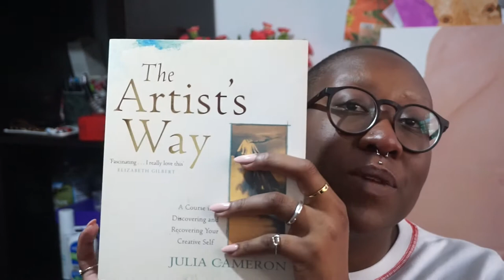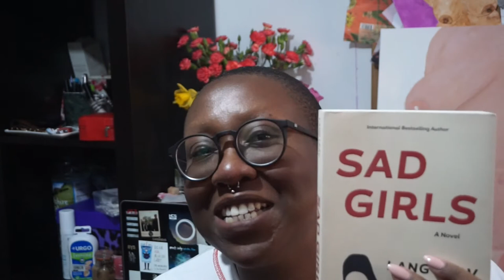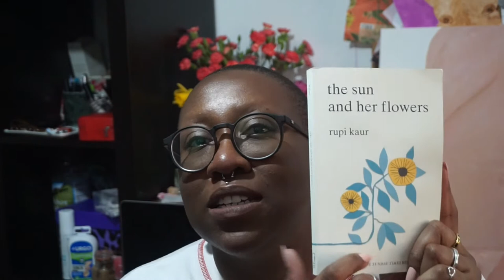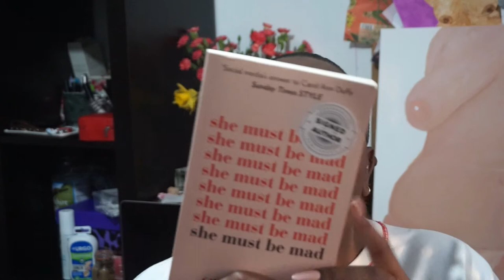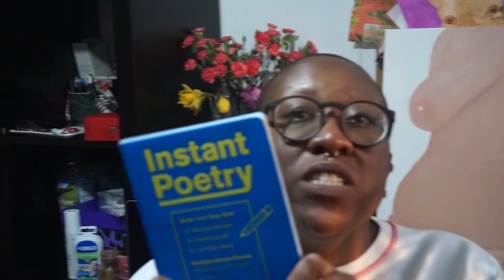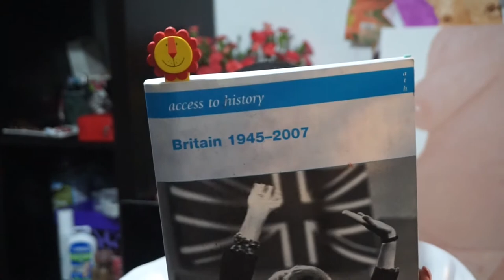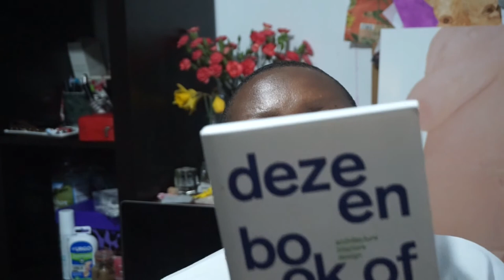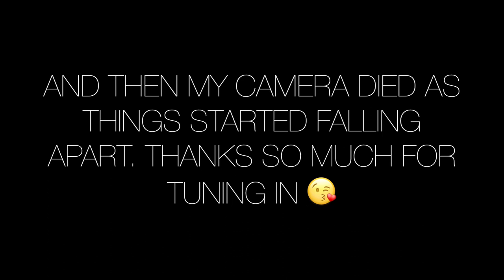What's On My Bookshelf & Current Reads • Margaret Belle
The one where I tell you all about what's on my bookshelf and what I'm currently reading. Both fiction and non-fiction (from design to politics/history and self-care etc.) 📚

Please do share your comment your thoughts with me below!

Sad Girls by Lang Leav

What A Time To Be Alone by the Slumflower

Diary of A Teenage Girl by Phoebe Gloeckener
Diary of A Teenage Girl (2015) starring Beth Powley

Angus Thongs and Full-frontal Snogging [series] by Louise Rennison
Angus Thongs and Perfect Snogging (2008) starring Georgia Groome

Dezeen Book of Interviews

She Must Be Mad by Charly Cox

the sun and her flowers

Knock Knock Instant Poetry Journal

A Level History Textbook

9 Lessons in Brexit by Sir Ivan Rogers

Women Design: Pioneers in Architecture, Industrial, Graphic and Digital design by Libby Sellers

Self-Care for the Real World: Practical self-care advice for everyday life by Nadia Narain, Katia Narain Phillips

⁍ mnsbelle

22

Spitfire (ASOS / Urban Outfitters) or Les Specs
Sunglasses?
Weekday
Ray Ban

London, but currently in Norwich studying at Norwich University of the Arts

Architecture

5'10.5''

Thanks so much for tuning watching! x